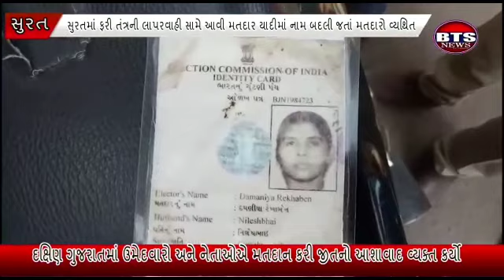BTS NEWS SURAT